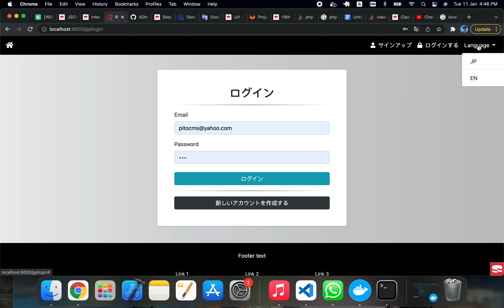Cakephp 4 multiple language tutorial coming soon !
Cakephp multiple language tutorial coming soon